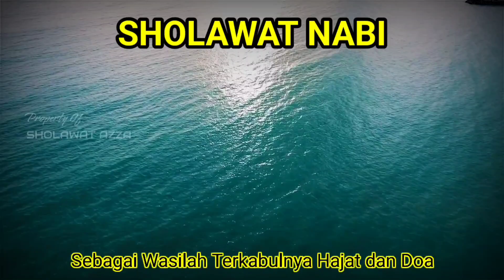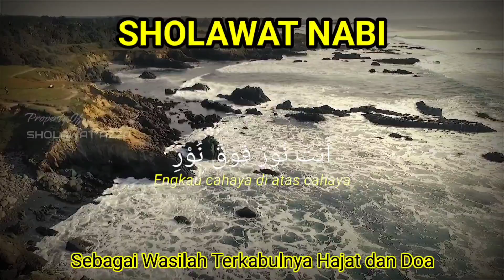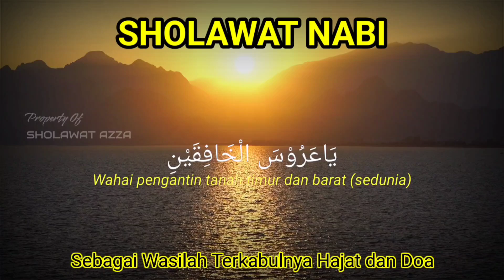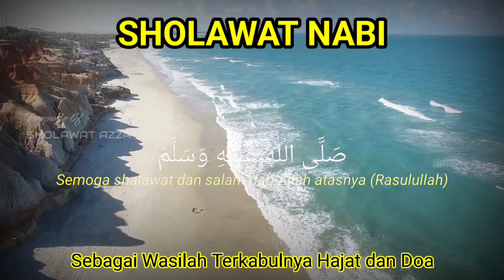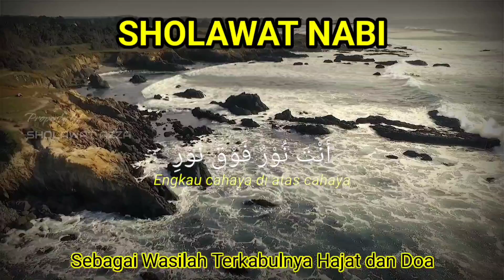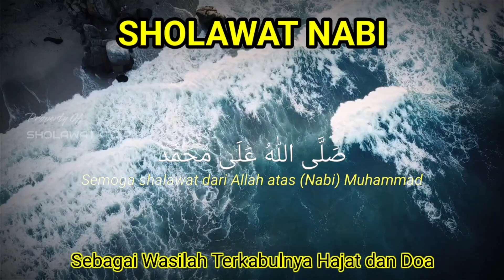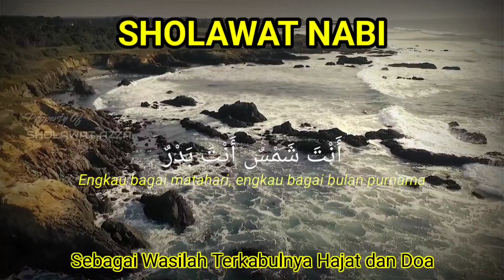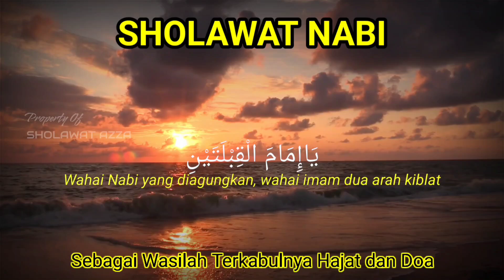Sholawat Nabi yang Menenangkan Hati dan Pikiran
Selamat datang di SHOLAWAT AZZA, tempatnya menghadirkan keindahan dan keberkahan melalui sholawat dan dzikir Islami. Di sini, kami mengajak Anda untuk merenung dan memperdalam makna spiritualitas melalui berbagai rangkaian sholawat pilihan yang membangkitkan hati dan jiwa. Jelajahi kekayaan budaya dan tradisi Islam dengan koleksi sholawat kami yang menyentuh, serta temukan harmoni dalam kehidupan sehari-hari melalui dzikir dan penghormatan kepada Sang Pencipta.